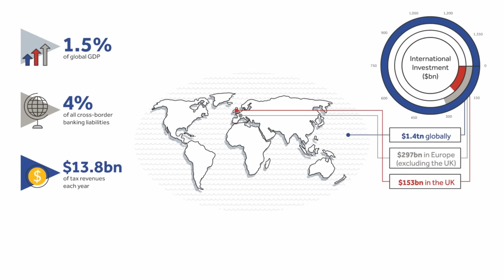BVI Finance: Beyond Globalisation